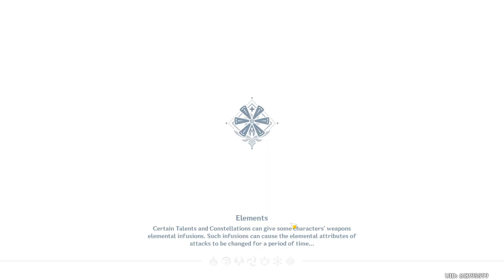Let's Play Genshin: Impact (BLIND) - Episode 230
ORIGINAL RECORD DATE: April 4th, 2021.

Felix - Tier II
Rafael - Tier I

--==OTHER INFORMATION==--
Recording Software: Bandicam
Backup Recording Software: OBS Studio
Microphone: Blue Yeti X Black
Headset: Logitech G430's Gaming
Platform: PC
Control Setup: Mouse & Keyboard